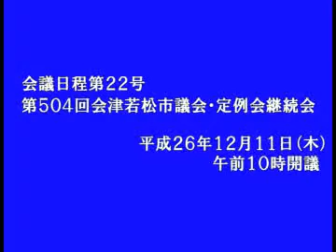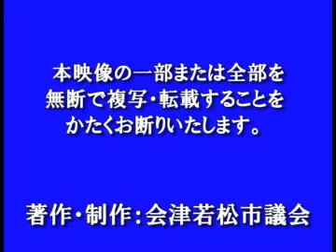平成26年12月定例会12月11日阿部 光正議員